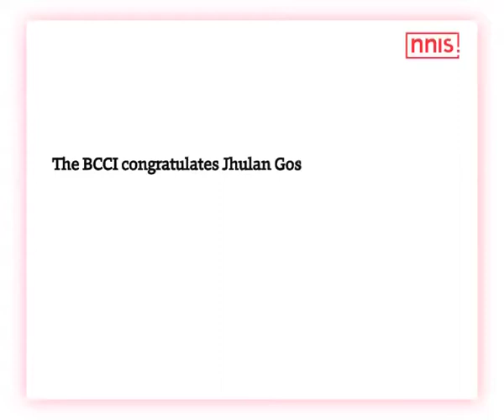Jhulan Goswami Becomes The Leading Wicket Taker In Odi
Jhulan Goswami is silently creating records in a game which is predominately dominated by the men’s cricket in India.
Goswami became the leading wicket-taker in One-Day Internationals as the right-arm fast bowler surpassed the world record held by Cathryn Firtzpatrick of Australia.